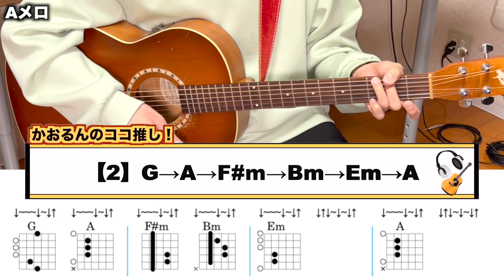【ギターコード解説】Soulコブラツイスト〜魂の悶絶 - 桑田佳祐【イントロ、Aメロ、Bメロ】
▼ 今回演奏させていただいた、Mr.Childrenさんの最新CDはこちらから！！

▼ 今回演奏させていただいた、桑田佳祐さんが歌う「Soulコブラツイスト〜魂の悶絶」のミュージックビデオはこちらから！

チャプター
00:00 挨拶
00:08 この動画のメリット
01:16 イントロ(フル)
01:38 イントロ(解説)
05:43 Aメロ(フル)
06:22 Aメロ(解説)
08:09 Bメロ(フル)
08:28 Bメロ(解説)
09:07 まとめ

UCsC9XvGZ5J1-EAKPgD9hfhQ